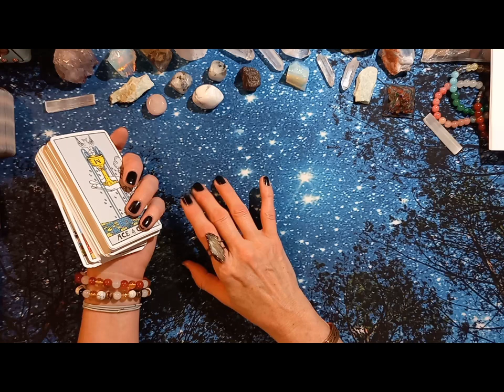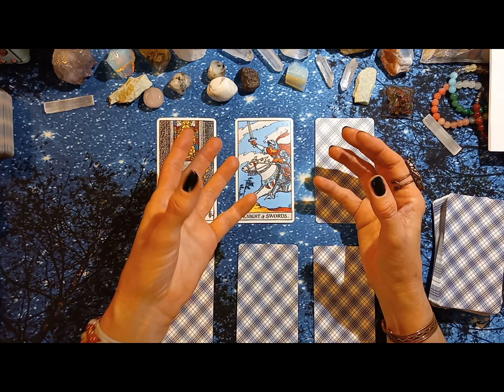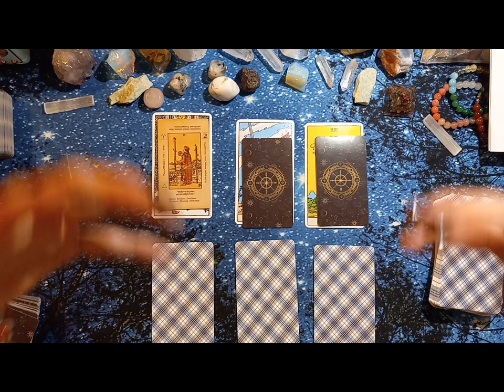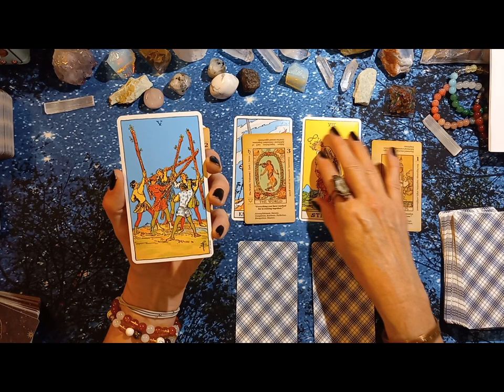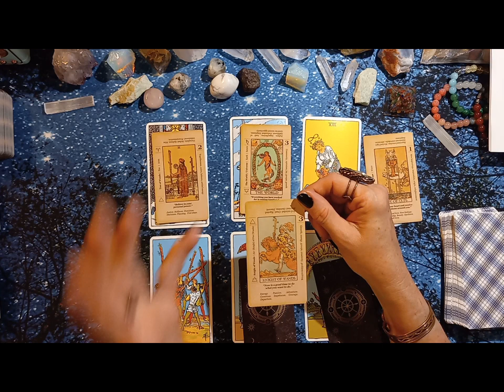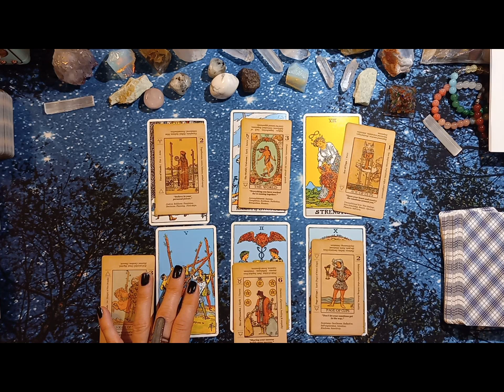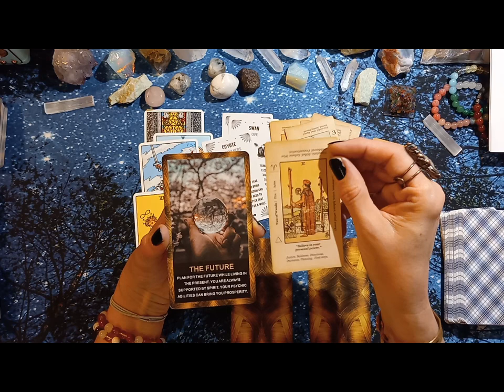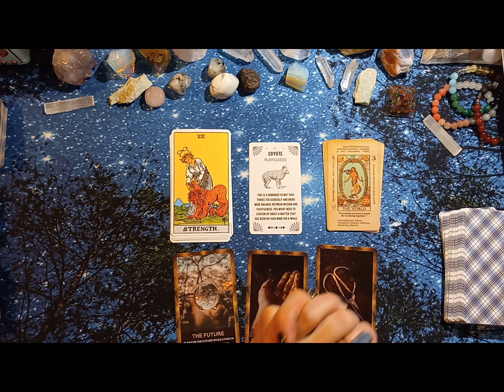Aries: The World and Your Vision. Blue moon in Capricorn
***Comment on the crystals in The intro portion! I will give away a free crystal to the correct or most correct answers (comments)
Moon Manifesting Magic series.
This video is for the sign of Aries.

00:00 Intro and Explaining the Blue moon with Capricorn Moon
18:50 Intro for the Main Reading
22:30 The Main Reading
48:15 Bonus Career Oracle reading